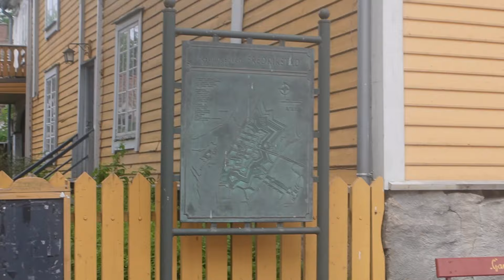#21 tour d'Europe Fredrikstad Norvège : Exploration de la vieille ville en vélo et traversée en bac.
Bienvenue sur notre chaîne YouTube ! Aujourd'hui, nous vous emmenons avec nous  à Fredrikstad, en Norvège. Nous avons décidé de visiter cette charmante ville et d'explorer sa vieille ville pittoresque, et devinez quoi ? Nous avons utilisé nos vélos pour y accéder !

Dans cette vidéo, vous allez vivre l'expérience de notre traversée en bac vers la vieille ville de Fredrikstad. Nous avons pris le bac avec nos vélos .

Une fois arrivés , nous avons été émerveillés par l'atmosphère médiévale qui règne dans la vieille ville. Les rues pavées, les maisons colorées à colombages et les fortifications bien conservées nous ont transportés à une époque lointaine. Nous avons exploré les ruelles étroites, découvert des boutiques artisanales et nous sommes imprégnés de l'histoire fascinante de cet endroit.

Pendant notre visite, nous avons également apprécié les nombreux cafés et restaurants pittoresques où nous nous sommes arrêtés pour déguster des spécialités locales.

Tout au long de cette aventure, nous avons capturé des images à couper le souffle pour partager avec vous les moments forts de notre visite. Que vous soyez un amateur de voyages, un passionné d'histoire ou simplement curieux de découvrir de nouveaux endroits, cette vidéo vous transportera dans un voyage virtuel à Fredrikstad.

Alors, préparez-vous à vous immerger dans la beauté de cette ville suédoise unique, à ressentir l'excitation de la traversée en bac et à vous laisser envoûter par la magie de la vieille ville.

Merci de nous rejoindre dans cette incroyable découverte de Fredrikstad en Suède. Bon visionnage et à bientôt pour de nouvelles aventures !

Free Music for Videos 👉 Music by Lost All Hope - Hate That You Made Me (Hate You)
Free Music for Videos 👉 Music by SAFE TRVLS - On the Run